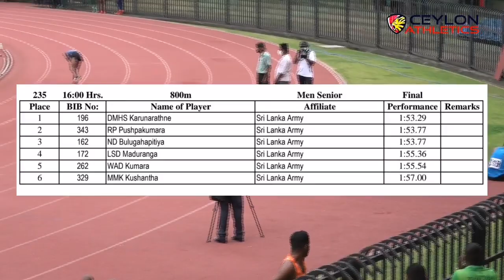800m Men Finals - Senior and Junior Trials 2022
Asian Games & Junior Trial 2022
1 196 DMHS KARUNARATHNE  SRI LANKA ARMY  1:53.29
2 343 RP PUSHPAKUMARA  SRI LANKA ARMY  1:53.77
3 162 ND BULUGAHAPITIYA  SRI LANKA ARMY  1:53.77
4 172 LSD MADURANGA  SRI LANKA ARMY  1:55.36
5 262 WAD KUMARA  SRI LANKA ARMY  1:55.54
6 329 MMK KUSHANTHA  SRI LANKA ARMY  1:57.00
0:00 - Ceylon Intro
0:10 - Event